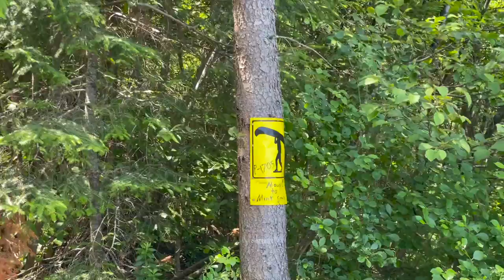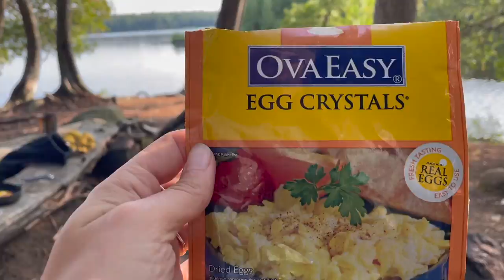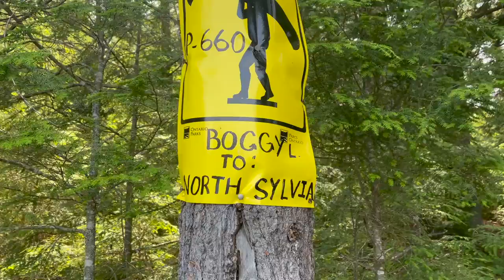North Algonquin 5 Day Canoe Camping Loop, With Our Dog, Portaging, Swimming, Best Campsite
Day 2 and 3 of our 5 day canoe loop in Algonquin Park with our Golden Retriever Emma. Kiosk, Mink, Erables, Three Mile, Manitou July 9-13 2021. We put in at Kiosk Lake and traveled into Mink. Set up camp on a site at the far end of Mink Lake. The next day we set off to Erables Lake. after portaging, paddling and pulling over beaver dams, We found our favourite campsite of the trip with awesome swimming and sunset views. After Eggs, Bacon and coffee  for breakfast in the morning we take off to make it to Three Mile Lake. This video features long portages uphill with lots of bugs - luckily our gear kit included a bug tarp / net that saved us each and every night.